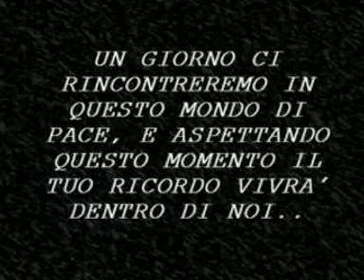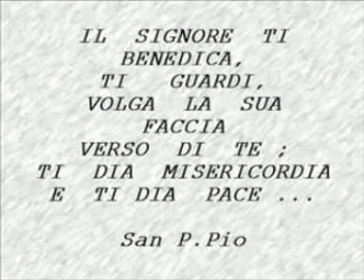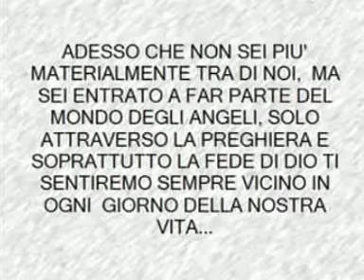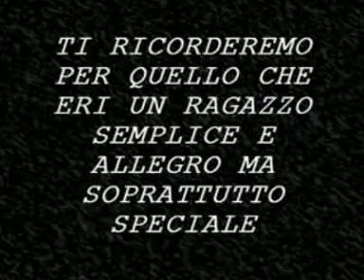RICORDO DI VITTORIO